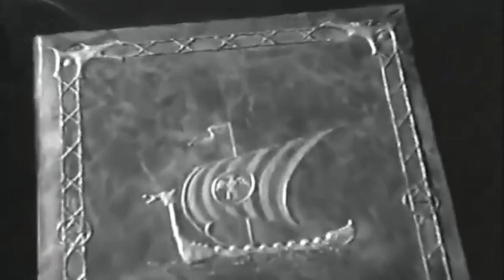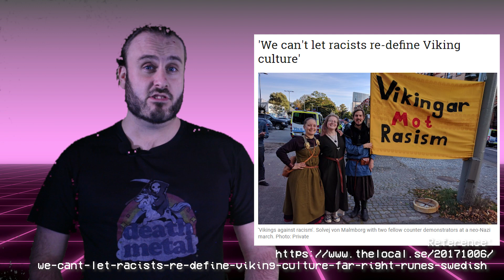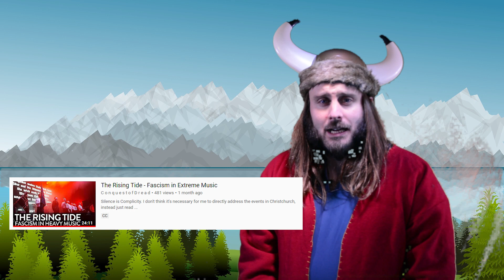The Far-Right and the Middle Ages They Made Up: The Vikings